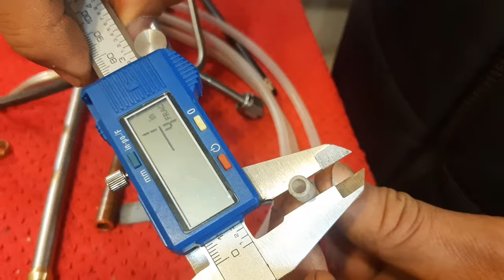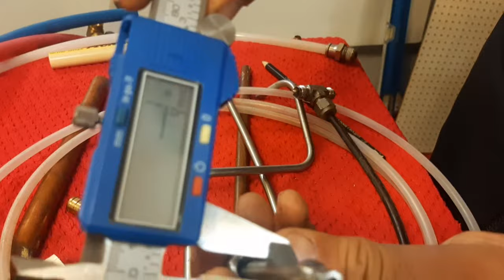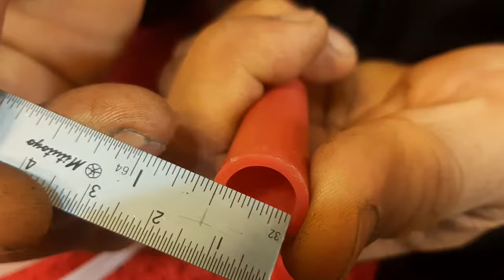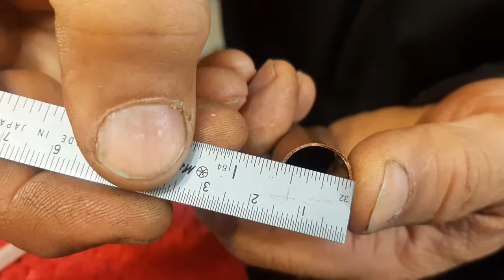How to measure Pipe Hose Pex and tubing पाइप और ट्यूबिंग को कैसे मापें پائپ اورٹیوب کی پیمائش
How to measure Pipe Hose Pex and tubing In this tutorial video, presented for of our viewers in India and Pakistan and with subtitles in other languages like English for rest of the world , we at BabaBuilder strive to deliver skilled trade knowledge to our community in the region.. Our focus is on creating content tailored for PakistaniViewers and IndianViewers.This tutorial offers detailed information for those searching for the following video title.
How to Measure Pipe Hose, PEX, and Tubing: A Step-by-Step Guide"
"Measuring PEX and Tubing: Tips for Accurate Measurements"
"The Complete Guide to Measuring Pipe Hose and Tubing"
"How to Properly Measure PEX Tubing for Your Projects"
"Measuring Techniques for Pipe Hose and PEX: Expert Tips"
"पाइप होज, पेक्स और ट्यूबिंग को कैसे मापें: सरल तरीका"
"पेक्स और ट्यूबिंग के सटीक माप के लिए टिप्स"
"पाइप होज और ट्यूबिंग को मापने का पूरा गाइड"
"پائپ ہوز، پیک اور ٹیوبنگ کی پیمائش کیسے کریں: مرحلہ وار رہنمائی"
"پیک اور ٹیوبنگ کی صحیح پیمائش کے لیے نکات"
"پائپ ہوز اور ٹیوبنگ کی پیمائش کرنے کا مکمل طریقہ"
"Measuring pipe hoses, PEX, and tubing accurately is crucial for any plumbing or DIY project. In this video, we’ll walk you through the essential steps to measure these materials correctly, ensuring you get the right sizes for your fittings and installations. We’ll cover tools you need, common measurement mistakes to avoid, and tips for achieving precise results. Whether you're a homeowner, plumber, or DIY enthusiast, this guide will help you master the art of measurement for successful projects. Watch now to learn everything you need to know about measuring pipe hoses, PEX, and tubing!"